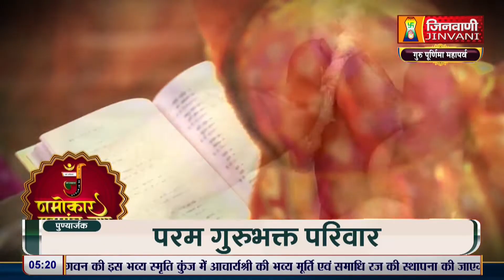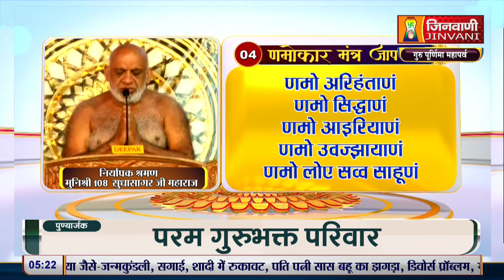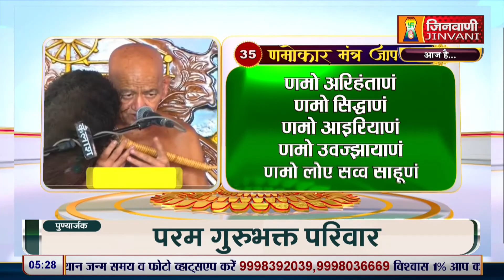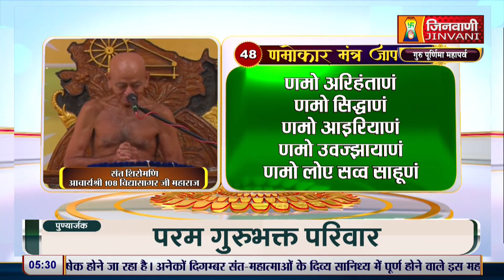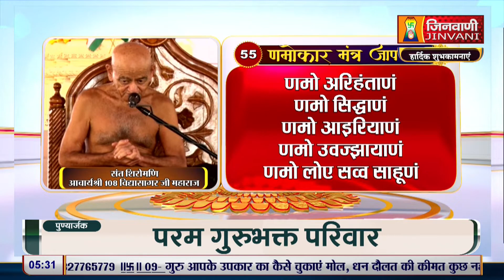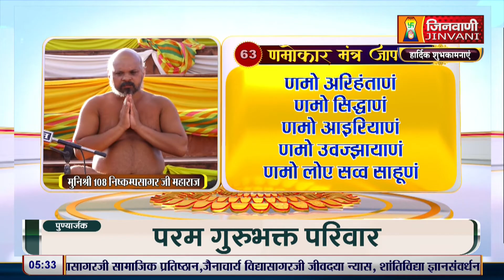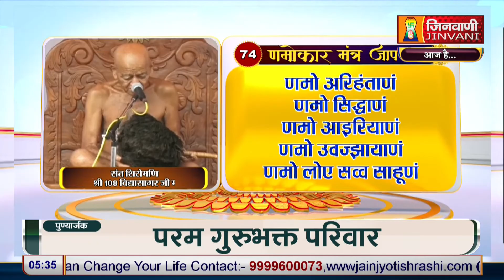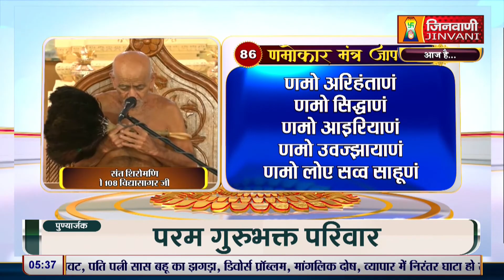Namokar Jaap | आचार्य श्री विद्यासागर जी महाराज द्वारा णमोकार मंत्र जाप | 21 July 24 J00214